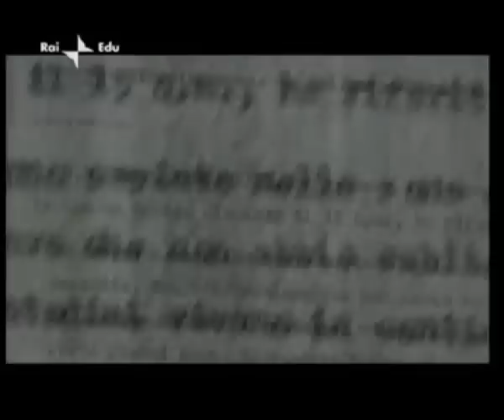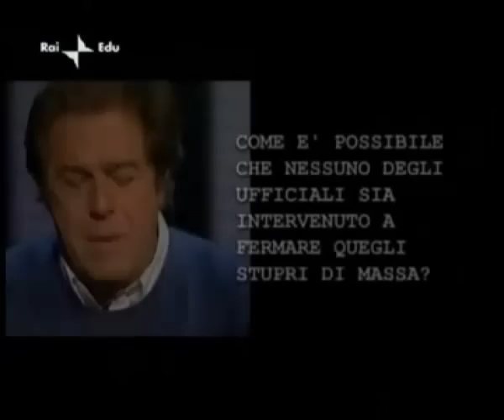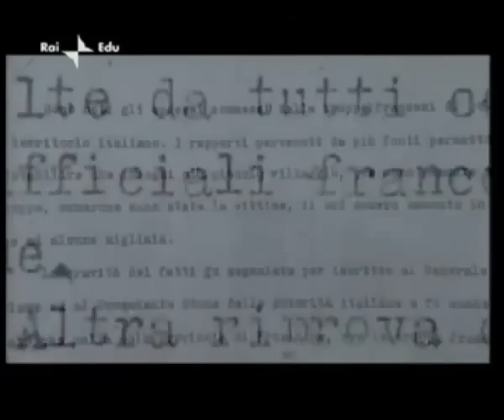Bottino Di Guerra Marina Liuzzi parte 3 di 4